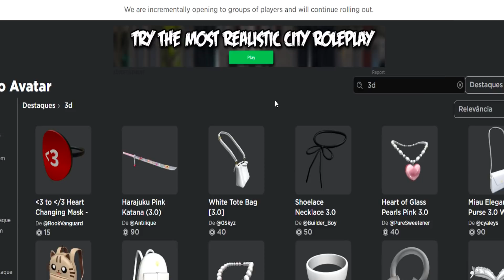FINALMENTE o ROBLOX VOLTOU e CONSEGUI ENTRAR no ANIME FIGHTERS (perdi meus personagens??) - ROBLOX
♦ Hoje entrei no anime fighters depois que o anime fighters voltou, será que perdi meus personagens?? - roblox

🔥 Bora 1.000 Gosteis para mais vídeos !?

⭐Use meu StarCode: MedTw